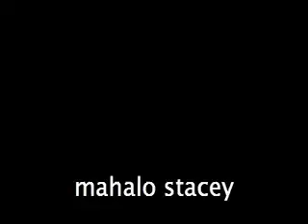Beach Walk #45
It's Day 4 of videobloggingweek2006.